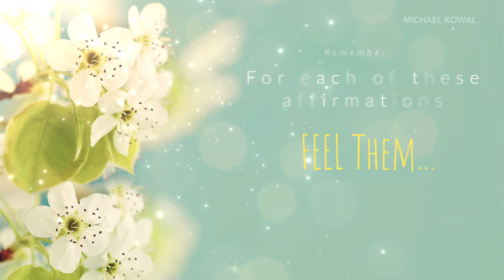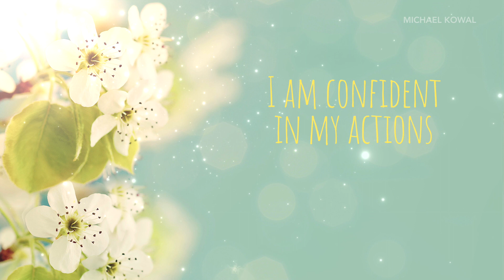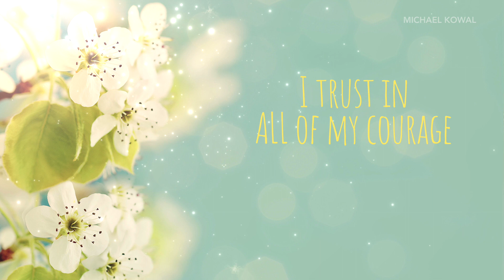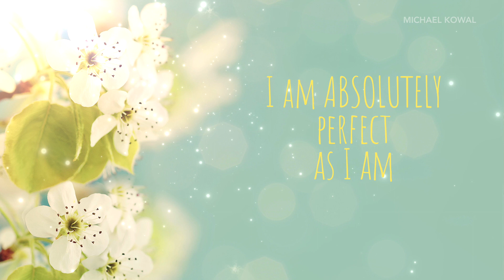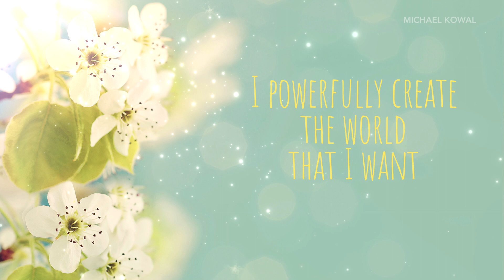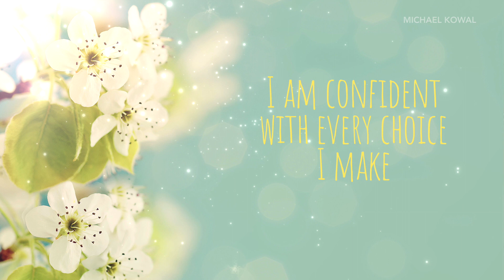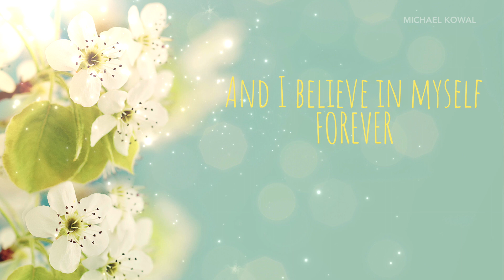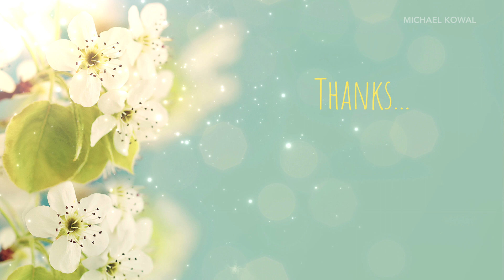Change Belief Affirmations | Believe In Yourself | Trust Yourself Confidence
These positive affirmations will help you change your beliefs - to get to Believing in Yourself, Trusting Yourself, and having loads of Confidence in yourself - Try them!

And if you want to deeply believe in yourself, try my Believe In Yourself guided meditation video right

Thanks!

21 DAYS - TO CHANGE A BELIEF?

Honestly, it's not 21 days that changes a belief - it's the repetition.

It's that constant focus - on what you WANT to believe, and CHOOSE to believe - about yourself.

Gratitude

That's why I suggest you choose one meditation (one belief you want to focus on), and do that for 21-30 days.

You're building the strong habit to believe what you CHOOSE to believe. Not what others have told you. Or what you're afraid of.

And of course, it's perfectly fine to listen to different meditations, especially when you want to try things out, or if you're having a particularly bad day around one particular limiting belief. But if powerful belief change is what you're after? Pick one meditation (one belief that you want to change in your life) and focus on it.

Then when you're done with that? Choose the next.

I've done that for the past 4 years, every day, and I have changed myself.

I always wanted to know how to change a limiting belief.

Well, this is the strongest way I've found so far. You simply focus on the belief you WANT, while in meditation - and you start to change at a very deep level.

And the other beliefs? The limiting ones? They just kind of fade away. Because your new focus is now - on what you want. On what you choose.

Here's the ultimate secret: your life is a result - of who you believe you are.

So change who you believe you are. Choose — who you believe you are.

Just jump in, and one meditation for 21-30 days.

And see what happens.

I love creating these guided meditations, but it does take a lot of time and work.

If you're interested in helping me to keep going along this path, you can do it here:

And if you do decide to help — please know that it is VERY much appreciated. :)

PLEASE NOTE

NOTE -- DO NOT LISTEN TO THESE MEDITATIONS WHILE DRIVING, OPERATING MACHINERY, OR DOING ANYTHING THAT NEEDS YOUR UNDIVIDED ATTENTION AND FOCUS.

These meditations are created to help you focus on the beliefs you want to have in your life. They are NOT a treatment for any medical or mental health issues you may be experiencing

If you are having any medical or mental health issues, please contact a licensed practitioner in your area.

In the US, here are some resources from the CDC:

• Call 911
• 988 Suicide & Crisis Lifeline (formerly known as the National Suicide Prevention Lifeline)
• Crisis Text Line: Text SIGNS to 741741 for 24/7, anonymous, free crisis counseling
• Disaster Distress Helpline: CALL or TEXT 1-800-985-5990 (press 2 for Spanish)
Abuse/Assault/Violence:
• National Sexual Assault Hotline: 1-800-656-HOPE (4673)

LGBTQ+:
• Trans Lifeline: 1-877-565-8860 (para espanol presiona el 2)
• The Trevor Project’s TrevorLifeline: 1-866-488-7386

Older Adults:
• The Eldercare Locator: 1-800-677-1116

MUSIC

All Loving Angel by Christopher Lloyd Clarke. Licensed by Enlightened Audio.

If you're looking for other great meditation channels check out My Peace of Mindfulness ( @MyPeaceOfMindfulness )
, Jason Stephenson ( @jasonstephensonmeditation )
and Bob Baker ( @BobBaker )